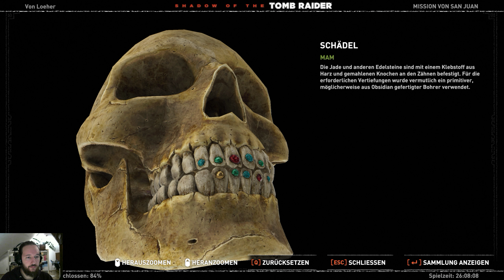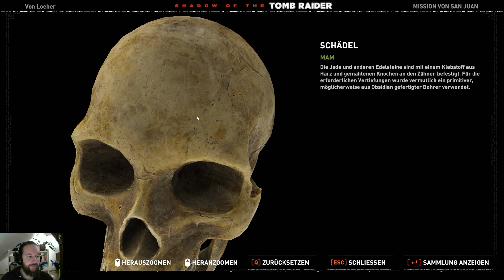Shadow of the Tomb Raider 💀76💀 Tödliche Obsession (Sehr Schwer) 100% WQHD UHD HD PC Ultra Let's play